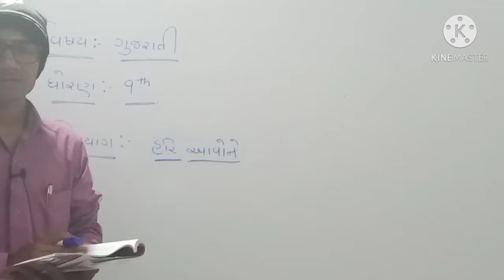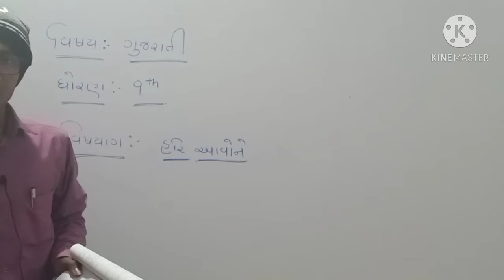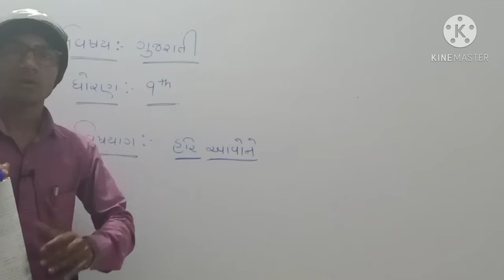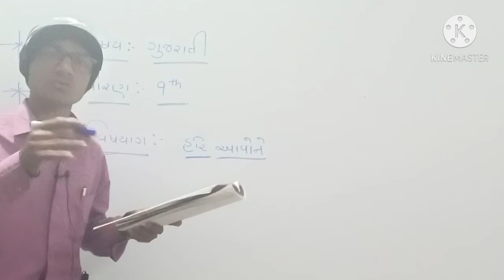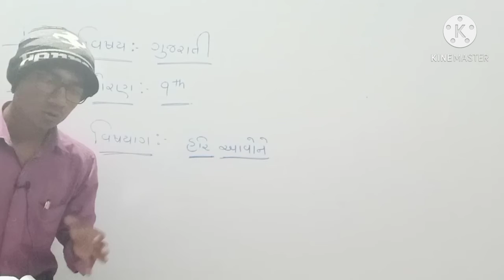Gujarati# STD 9 (unit - 20 હરિ! આવોને)